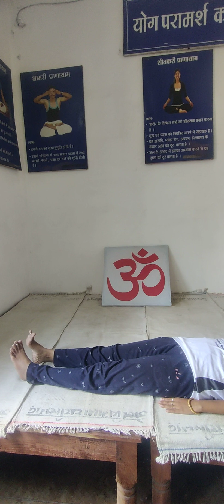practice for knee pain